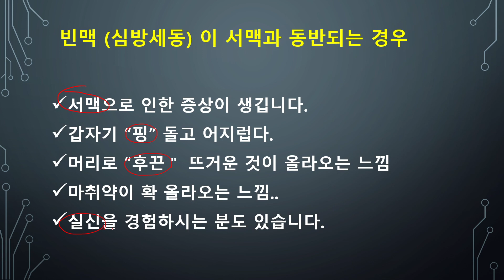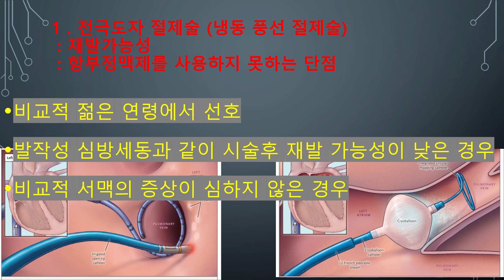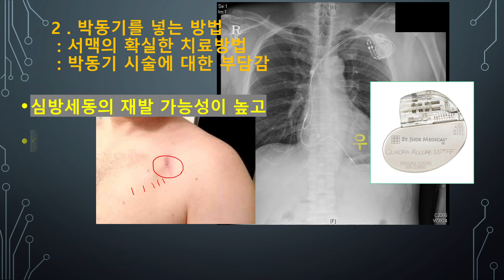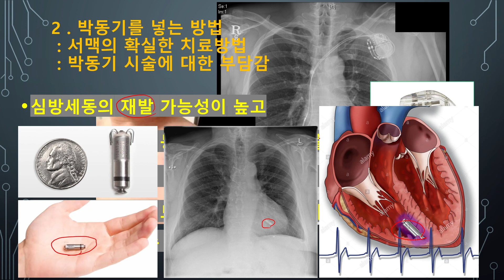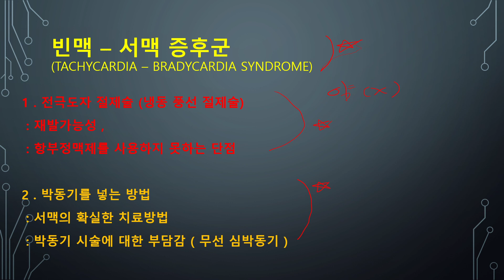빈맥(심방세동) 과 서맥이 동반된 경우, 이렇게 치료합니다.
빈맥 – 서맥 증후군 (TACHYCARDIA – Bradycardia Syndrome)
1 . 전극도자 절제술 (냉동 풍선 절제술)
 : 재발가능성
 : 재발을 하더라도, 항부정맥제를 사용하지 못하는 단점

2 . 박동기를 넣는 방법
 : 서맥의 확실한 치료방법
 : 박동기 시술에 대한 부담감 ( 무선 심박동기를 고민해 보는 것도 좋습니다. )